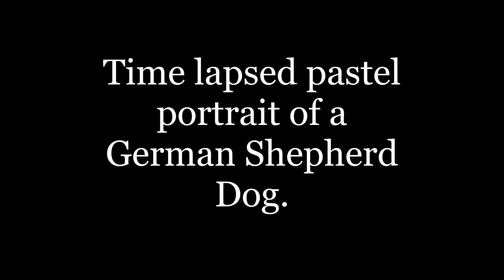Speed Painting - Dog in Pastels - German Shepherd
A time lapsed video of the creation of this pastel portrait of a German Shepherd Dog, starting from blank page to finish portrait.
I used Faber Castell pastel sticks for the base layers and background and for the detail work I used Caran d'Ache pastel pencils on a 40x30cm sheet of Clairfontaine PastelMat card.
When blending pastels I just use my hands taking care to make sure to remember which fingers I have used to blend light and dark colours so as not to accidentally blend colours together that shouldn't be together but that never happens.. I wish!!

I really hope you enjoyed the video, if so please give a like and Subscribe as there will be plenty more speed painting and 'how to' videos being uploaded to my channel regularly.

Links to all my other social media are available on my website. Commissions welcome.